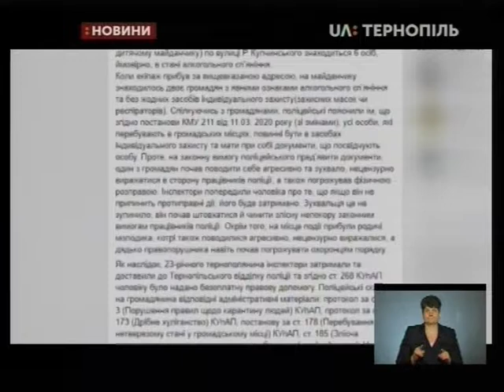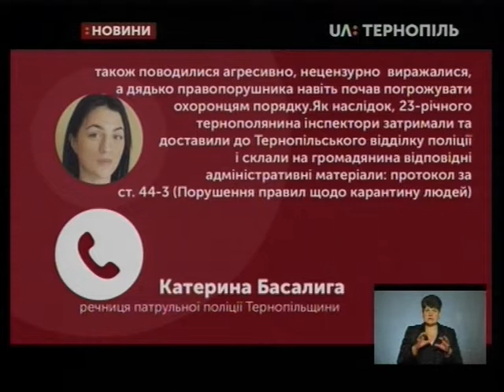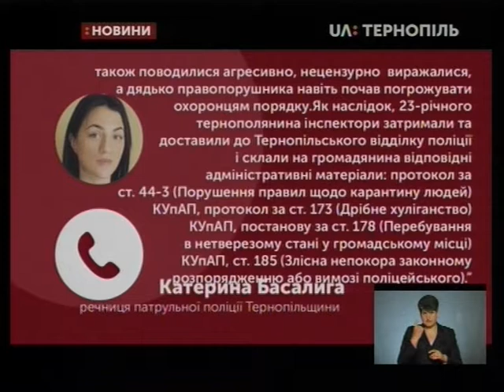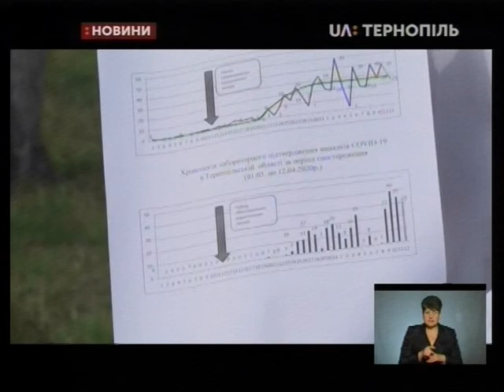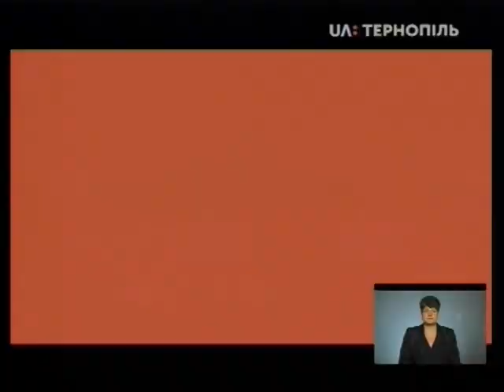13.04.2020. Новини. 17:00